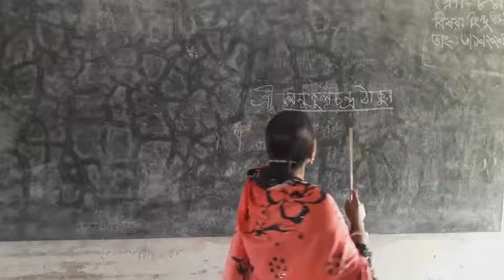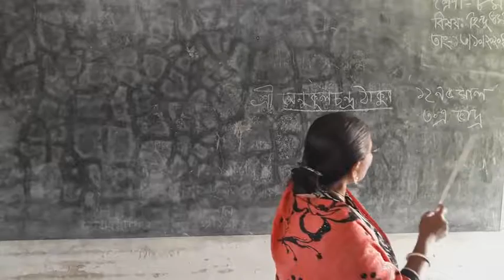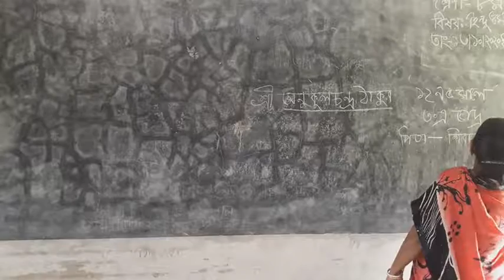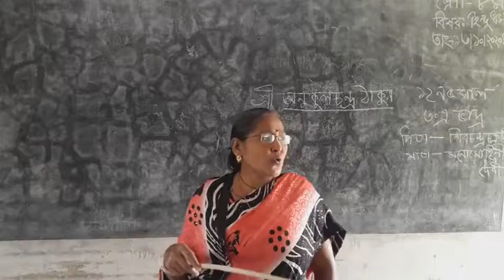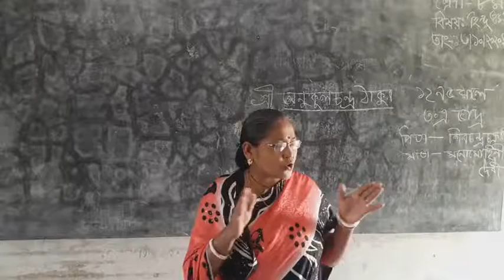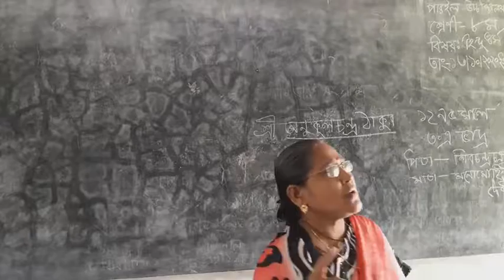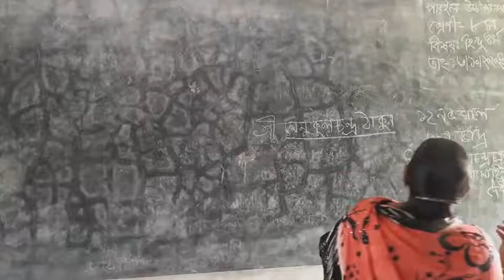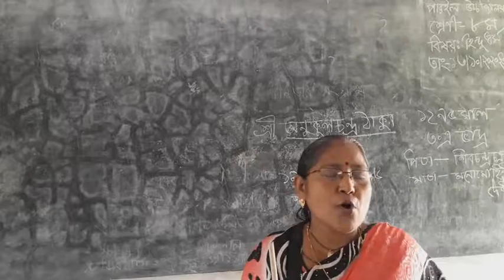monoroma class শ্রী অনুকুল চন্দ্র ঠাকুর paroil high school online class পারইল উচ্চ বিদ্যালয়